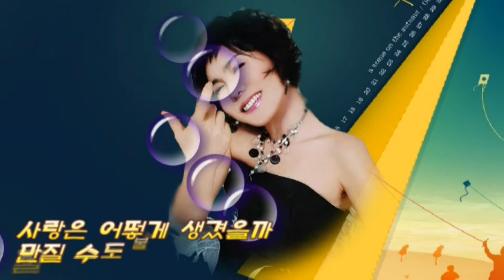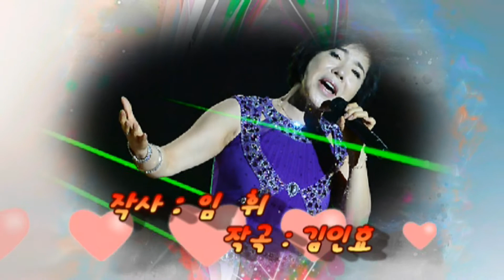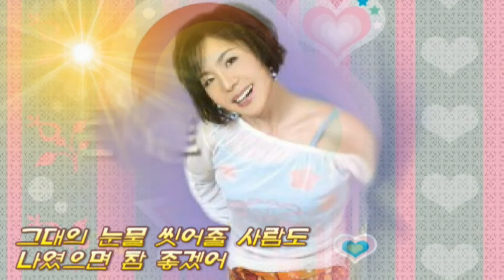사랑은 어떻게 생겼을까 / 최진희 [금영 87888 태진 38163]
♡ 가수 최진희 / 사랑은 어떻게 생겼을까 ♡
작사 : 임휘 / 작곡 : 김인효 / 노래 : 최진희